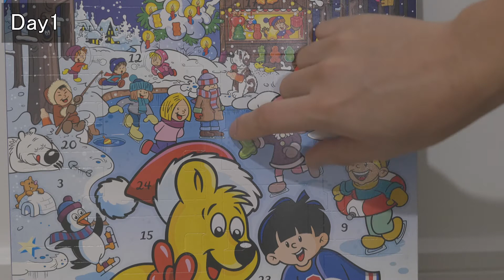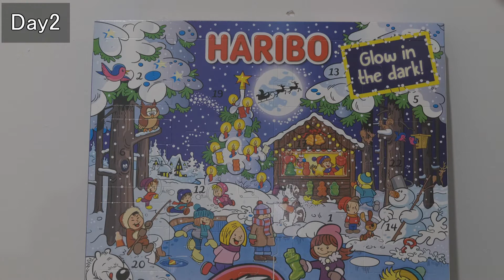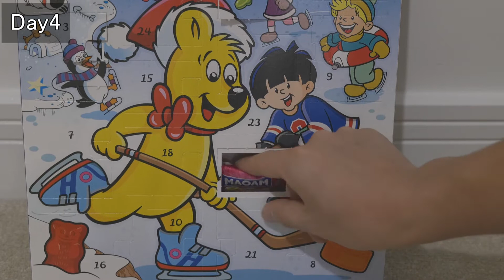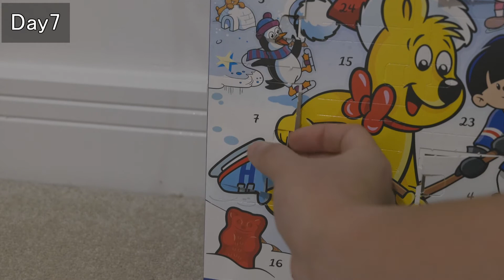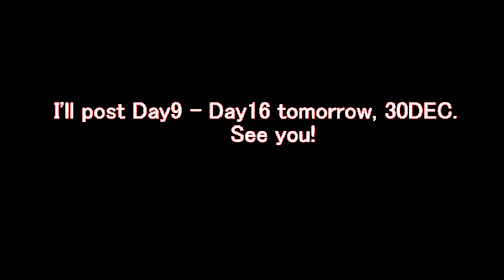Unboxing a HARIBO’s Advent Calendar after Xmas Day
On the 29th of December, I realized that I had an unopened advent calendar. In order to open it before the end of the year, I will open the advent calendar over the next three days, from 29 to 31 December. Today I gonna open 8 windows (Days 1 to 8).

Attention.
Not to be like me, open your advent calendars from the end of November systematically.